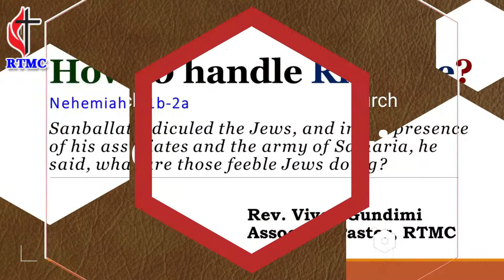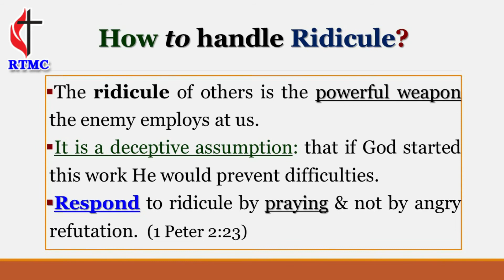12th Mar 2021 | DEVOTION - HOW TO HANDLE RIDICULE?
Devotion by -
Rev. Vivek Gundimi
Associate Pastor, RTMC